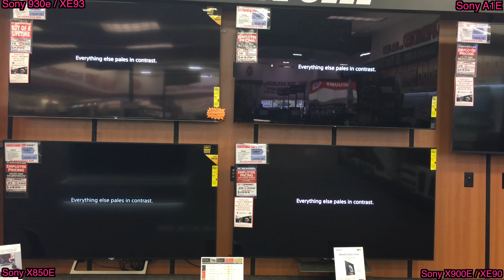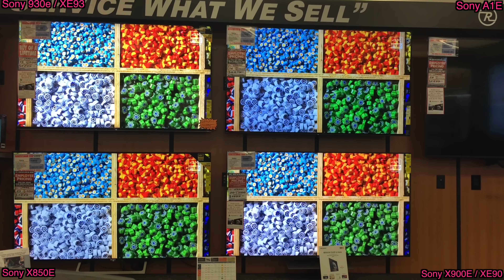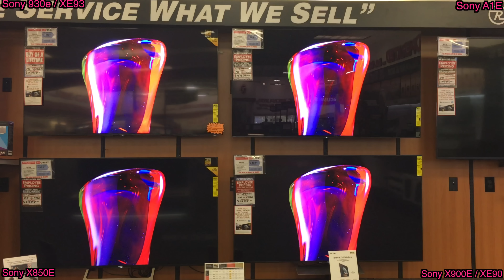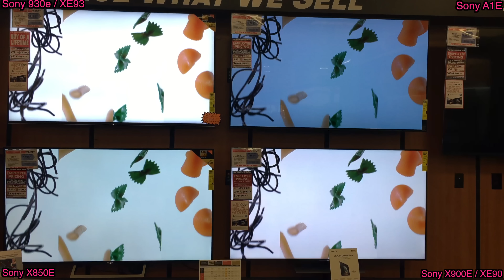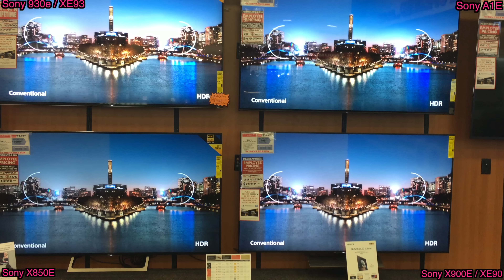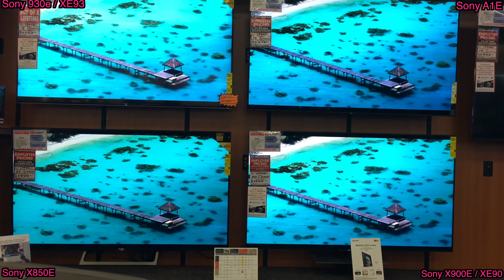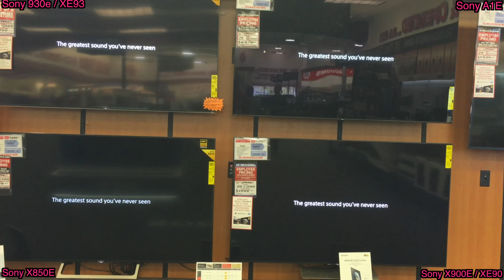(Side by Side) Sony X900E vs. X930E vs. A1E vs. X850E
Bitcoin: 478cc926-17ca-465d-b6fe-be3232330f31

(Top Left) 2017 Sony X930E
(Top Right) 2017 Sony A1E
(Bottom Left) 2017 Sony X850E
(Bottom Right) 2017 Sony X900E

The 930e was so bright, it caused my camera to blow out the highlights in most scenes. It actually maintains detail very well in person. impossible to capture on camera. Due to the bright lights reflecting on the screens, the blacks may appear washed out, but they aren't. Sorry for the bad angles - I was in a hurry. Bought a new toy today :)